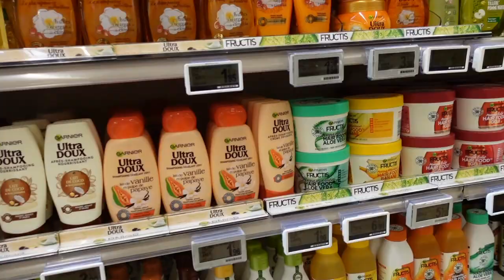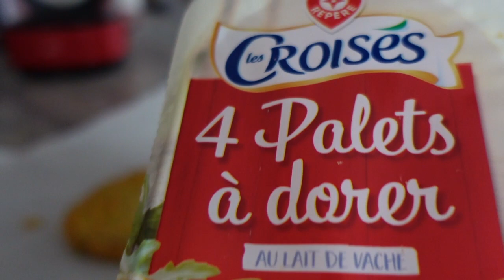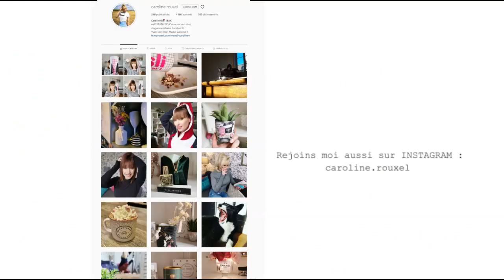JE REDEVIENS BLONDE !?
6 mymuesli2go offert* dès 10€ de commande